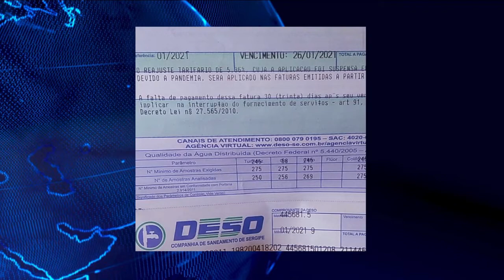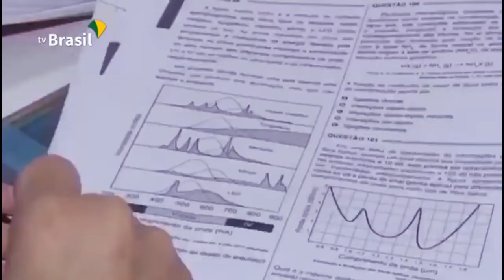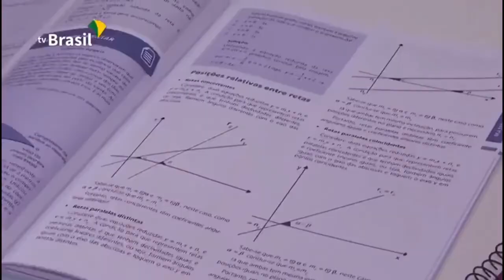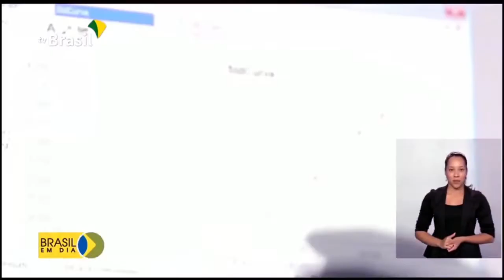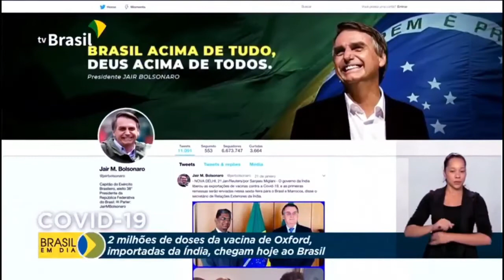Jornal Serigy (22/01/2021)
Confira as principais notícias da região centro-sul de Sergipe.